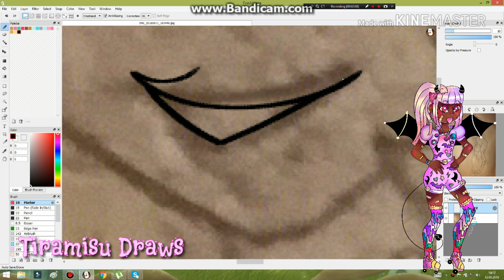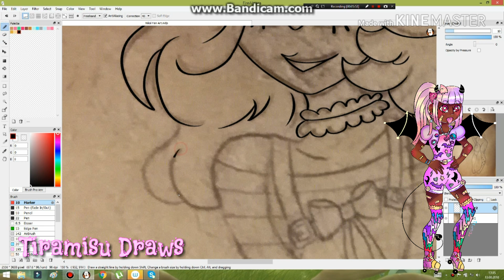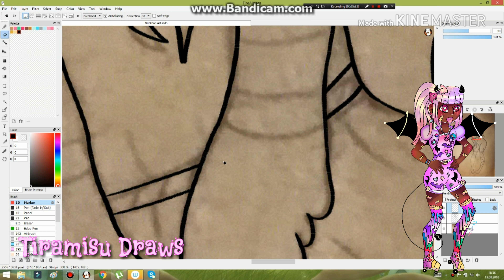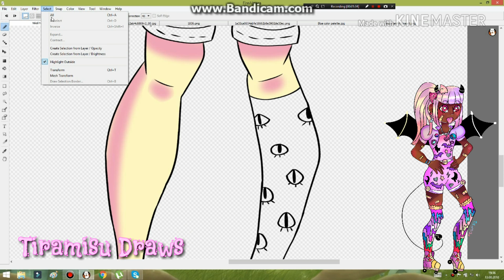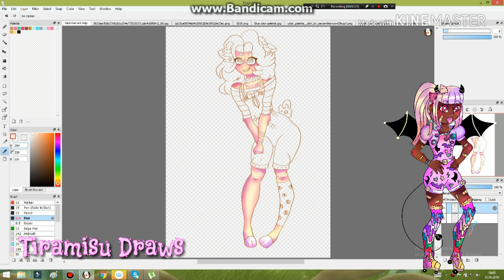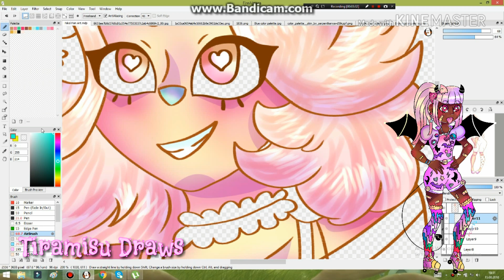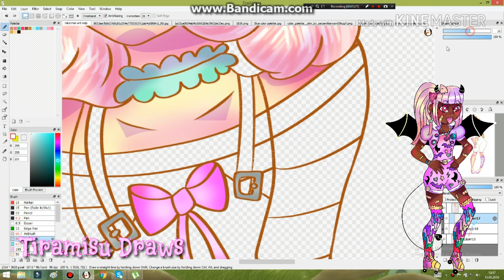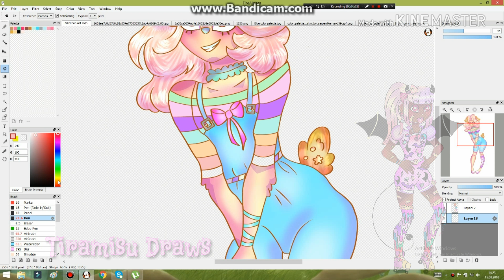Cream Puff ll Fanart For GhostfaceNikol ll Speedpaint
... Read me ...
    Hi UwU , today I drew fanart for one of my favourite artist and animaitor GhostfaceNikol.Ilove her art , it is so pastely and inspiering and Nikol is such a funny and nice person. I drew absolute adorable oc , Cream Puff in a cute outfit , I hope you enjoy this video.
     P.s : Next week I start school and my tablet isn't working as well , so don't expect digital art videos or any art videos to come , sorry.
Drawing  software : Fire alpaca
 Drawing tablet : Wacom intuos draw
Recording  : badicam
 Editing : Wondershare Filmora , Kinemaster ,
Editing the pictures : PicsArt
               Links ↗
My Aminos : Drawing amino GhostfaceNikol Amino Marvel Amino Flying Pings ART Amino Super Sketches Amino Stariaat Official Amino Music used : 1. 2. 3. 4.
 ❀l||l❀l||l❀l||l❀l||l❀l||l❀l||l❀l||l❀l||l❀
If you read all of this congrats!!! 😊 Have a great day/afternoon/night and here take some cookies 🍪🍪🍪🍪 . • •°•❀•°• •